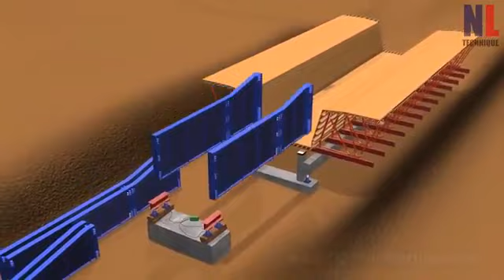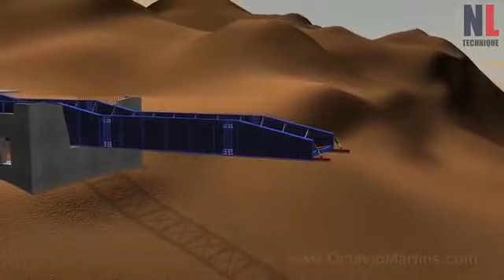Latest Bridge Construction Technology